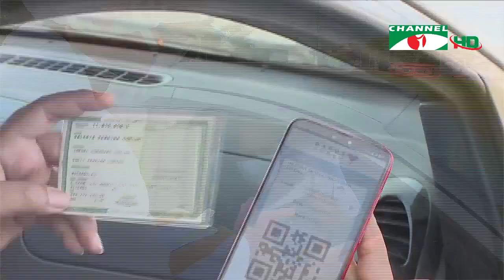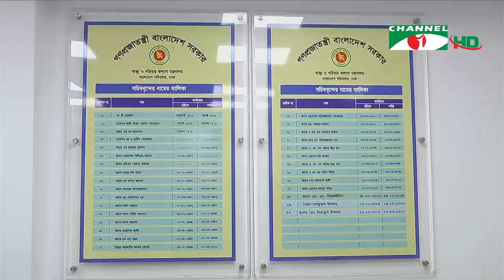চ্যানেল আই সকাল ১১ টার শীর্ষ সংবাদ || Channel i News | 19 November, 2020